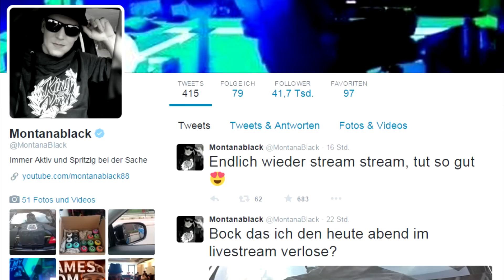Was würdest du machen #5 Gamescom Spezial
►Outro Musik -

►Beste Zocker Leder Sessel
►Beste Maus
►Beste Tastatur
►Beste Headset
►Beste Camcorder 1
►Beste Camcorder 2
►Beste Webcam
►Beste Gaming Monitor 27 Zoll
►Beste Gaming Monitor 24 Zoll
►Beste Aufnahme Gerät
►Beste Mikro
►Beste Mischpult
►Beste Led Lichter